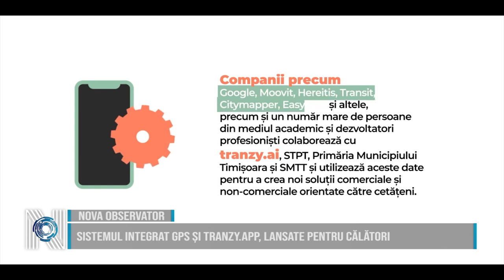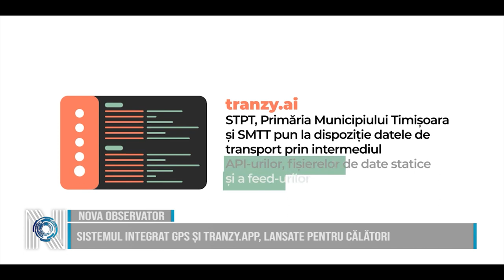Sistemul integrat GPS și Tranzy.app, lansate pentru călători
Primăria Municipiului Timișoara, STPT și SMTT lansează sistemul integrat care ajută călătorii să afle în timp real cât mai au de așteptat în stație. Datele GPS sunt citite în Tranzy.app, iar sistemul permite afișarea orarului pentru fiecare mijloc de transport în comun în parte, cu sosirile și plecările din stații, dar și poziția în timp real, pe hartă, a tramvaielor, autobuzelor și troleibuzelor aflate pe traseu în acel moment, pe o linie selectată. Astfel, călătorii vor afla dacă au timp să prindă în stație mijloacele de transport în comun, când este programat să ajungă următorul, dar și când vor ajunge la destinație. Într-o primă etapă, dacă va fi necesar, sistemul va fi optimizat în funcție de feedback-ul utilizatorilor, iar în perioada următoare vor fi reprogramate ecranele din stații.